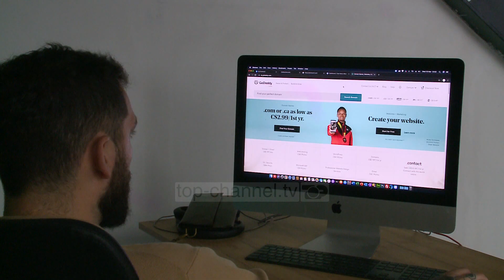“Hackeri” që u rrit në ngujim/ Historia e ekspertit të “IT” që gjithçka e mësoi vetë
Gent Progni, fëmijërinë e ka kaluar në ngujim. Për tre vite radhazi ai kurrë nuk doli nga shtëpia. Kur ishte 10 vjec, Gentit i pëlqentë të cmontonte cdo lodër, në këtë mënyrë ai arrinte të kuptonte se si ishte ndërtuar. Pas shumë kërkesash familja i siguroi atë që donte më shumë kompjuterin, por që kurioziteti i Gnetit e shkatërroi brënda pak ditëve.